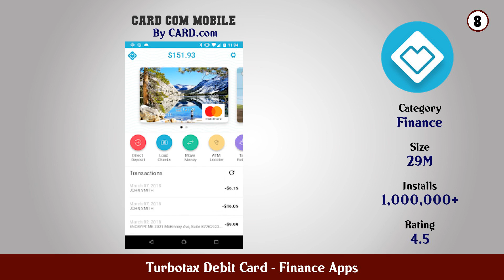Top 10 Turbotax Debit Card Android Apps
In this video we have listed Top Turbotax Debit Card Android Apps. This video is for information and reference purpose only.